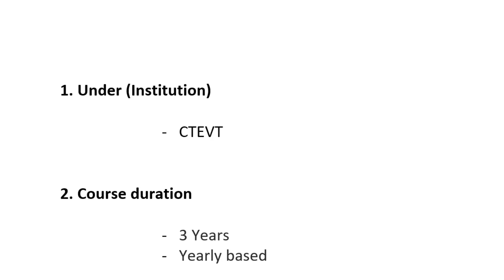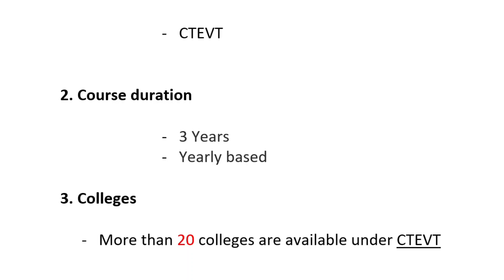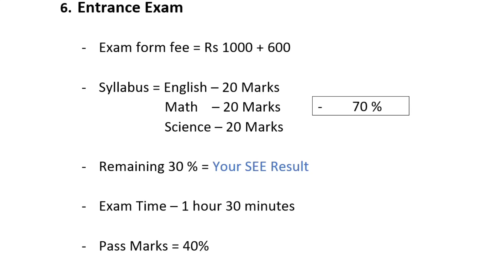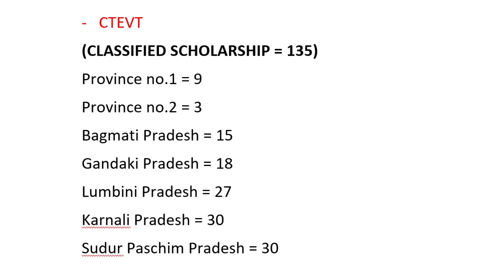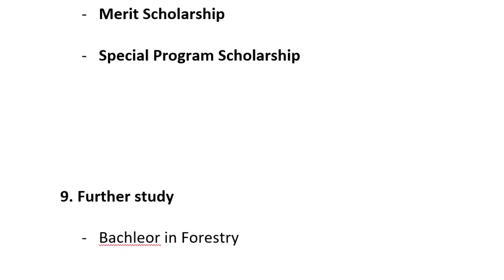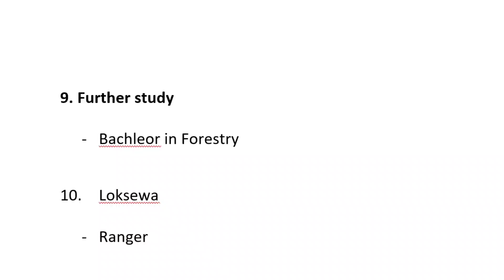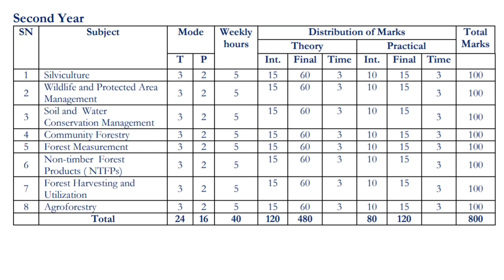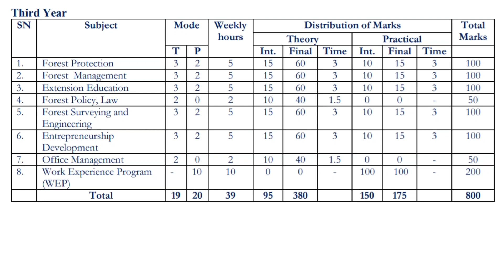Diploma in Forestry Course in Nepal - After SEE Under SEE | Scope/Eligiblity Criteria/Colleges